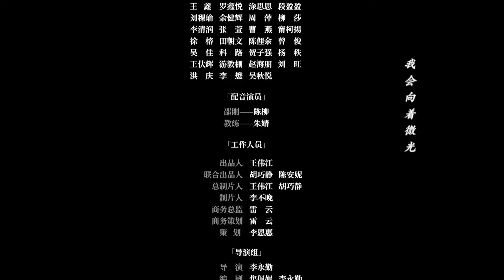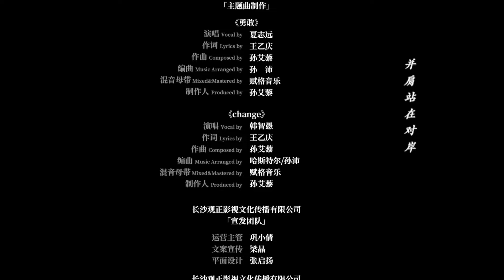【ENG SUB】Never Let You Go | 04 (Xia ZhiYuan,Wen YiFan) 🌈BL /ChineseBl /ChineseLGBT /boylove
Drama name: Never Let You Go
Genres: BL , Romance,Youth